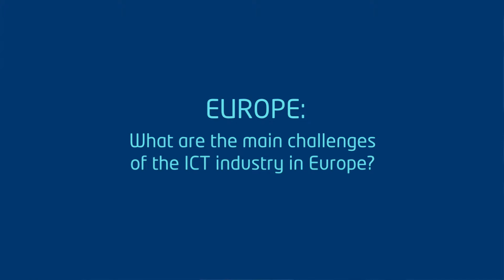Mario Campolargo: European Industry and FIWARE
Mario Campolargo Director "Net Futures" - DG CONNECT at European Commission speaks about FIWARE and FILAB.

What are the main challenges of today's European ICT industry and how does the FI-PPP addresses them? What does the European Commission understand by "Future Internet"?

What does FI-WARE offer and who can benefit from using the FIWARE platform?  All this and more in this interview with Mario Campolargo.